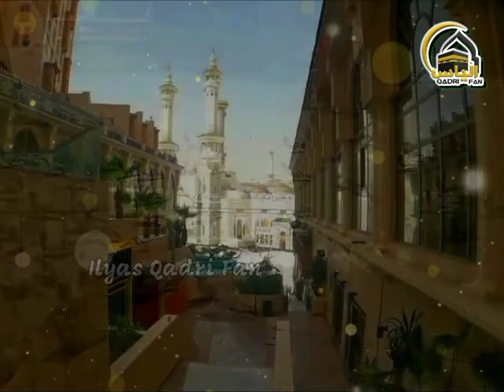kabootar Ka Waqia || Ajmal Raza Qadri || Very heart touching bayan 2022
► Status Edited by Sameer Attari

Appreciation

Easypaisa to my WhatsApp Number.

And click on the bell icon to get notifications,

▸ Request

Permission

It's Hard To Make A Video. 1

▸ Only For Search Purpose Ramzan coming soon status 2021, ramzan

coming soon whatsapp status, ramzan

status, ramzan, ramzan coming soon status

2021, ramzan coming soon whatsapp status,

naat status, ramzan, hafiz tahir qadri new

naat 2021, new naat whatsapp status 2021,

new manqabat whatsapp status 2021, new

kalam WhatsApp status 2021, new naat

2021 whatsapp status, dawateislami new

WhatsApp status, ashfaq attari ramzan

status, ashfaq attari whatsapp status,

mehmood attari ramzan whatsapp status,

mehmood attari whatsapp status, best naat

whatsapp status 2021, 30 Second WhatsApp

Status 2021, trending naat whatsapp status.

Maulana Ilyas qadri whatsapp status, haji

imran attari status, haji imran attari whatsapp

status, abdul habib attari naat whatsapp

status, abdul habib attari whatsapp status,

abdul habib attari bayan whatsapp status, madani channel whatsapp status, kids naat whatsapp status, adnan shaikh attari

whatsapp status, hafiz ahmed raza qadri new

naat whatsapp status, eid ul fitar whatsapp

status, eid ul adha whatsapp status, heart

touching naat whatsapp status, coming

soon naat whatsapp status, new munajaat

whatsapp status, munajaat status, only

30 Second WhatsApp Status, 15 seconds

whatsapp, hajj WhatsApp status, new hajj

naat whatsapp status 2021, new hajj kalam

whatsapp status, hassan raza qadri whatsapp

status, hassan raza qadri new WhatsApp

status, heera gold whatsapp status, naat

production WhatsApp status, junaid shaikh

attari whatsapp status, namaz whatsapp

status, namaz status, new namaz status.

ala hazrat manqabat whatsapp status, new

ala hazrat manqabat status, ghous e pak

manqabat whatsapp status, ghareeb nawaz

manqabat whatsapp status, data ali hajveri

manqabat whatsapp status, new hamd

WhatsApp Status 2021, new kalam WhatsApp

status 2021, Madani Page WhatsApp status,

Facebook status, Instagram status, best

islamic status, shab e barat naat whatsapp

status, 27 ramzan whatsapp status, 27 rajab

whatsapp status, Soulful naat whatsapp

status, lyrics naat whatsapp status, lyrical

naat whatsapp status, full hd naat whatsapp

status, full hd naat status, hafiz ahsan qadri

naat whatsapp status, shawal whatsapp

status, new islamic year whatsapp status,

dawateislami status, kids kalam WhatsApp

status, advance ramzan mubarak 2021,

amade ramzan hai, amade ramzan naat,

amade ramzan, amade ramzan status, new

ramzan naat sharif status, Islamic Status

Naat Status, Manqabat Status, Bayan Status,

Dawateislami Kalam Status, Haji Imran

Attari Status, Maulana Ilyas Qadri Status,

Abdul Habib Attari Status, Jumma Mubaraki

Status, 30 Best Second, 30 Second Status,

Muharram Status, Safr ul Muzaffar Status.

Rabi ul Awwal Status, 12 Rabi ul Awwal

Status, Rabi ul Ghous Status, Ghouz Azam

Status, 11ween Shareef Status, Giyarween

Shareef Status, Meraj Status, Shab e Barat

Status, Status 2021, Best Islamic Status

Full Hd WhatsApp Status, Naat Shorts,

Dawateislami.net, Channel WhatsApp Status,

Muharram Whatsapp Status 2021, Imam

Husain WhatsApp Status.